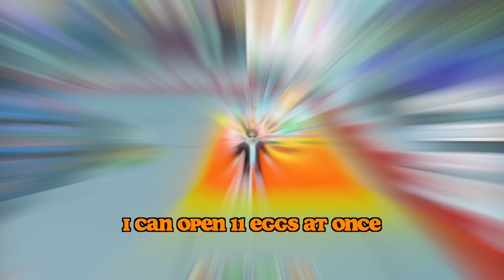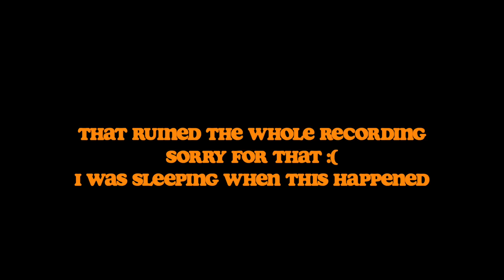HATCHING 170K EGGS IN 12 HOURS WEAPON FIGHTING SIMULATOR ROBLOX PAPTAB